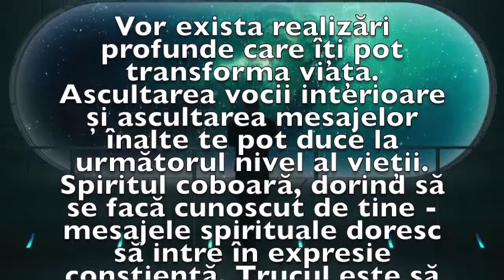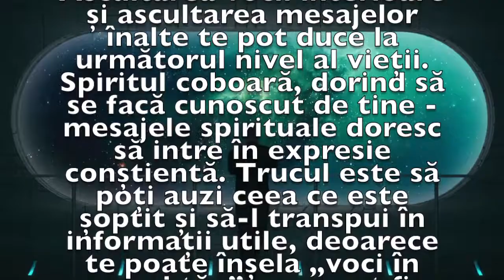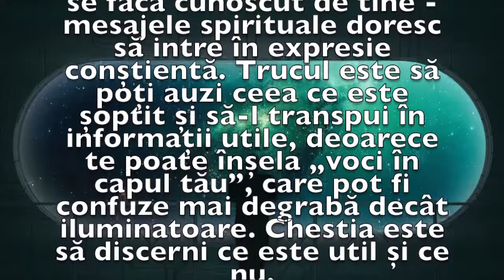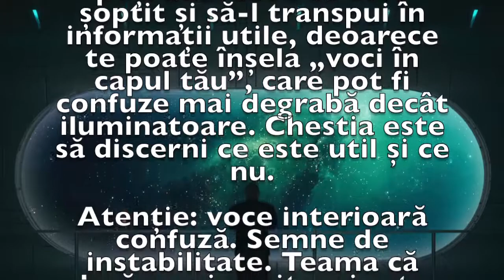Previziunea zilei de 24 Iulie